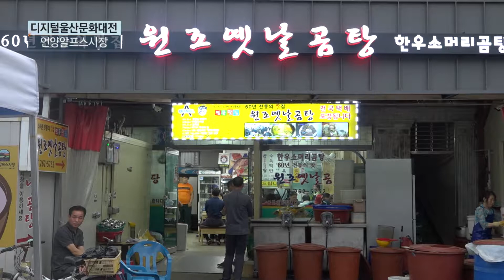전통시장 언양알프스시장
[한국향토문화전자대전] 울산광역시 울주군 언양읍에서 100여 년의 전통을 이어온 상인들의 이야기를 들어본다.